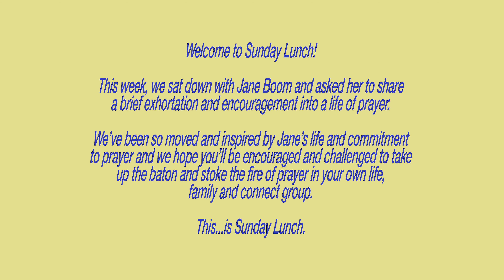Sunday Lunch -- with Jane Boom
Welcome to Sunday Lunch!

This week, we sat down with Jane Boom and asked her to share
 a brief exhortation and encouragement into a life of prayer.

 We’ve been so moved and inspired by Jane’s life and commitment
to prayer and we hope you’ll be encouraged and challenged to take
 up the baton and stoke the fire of prayer in your own life,
family and connect group.

This...is Sunday Lunch.